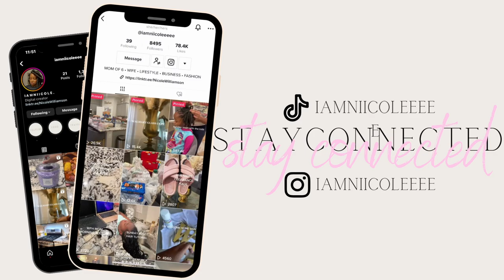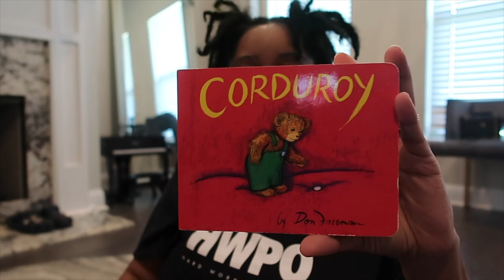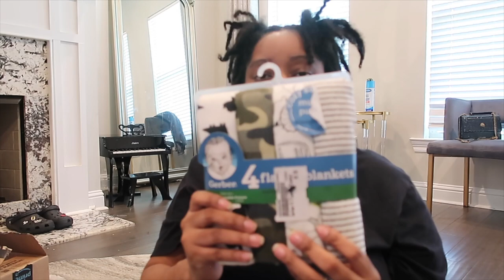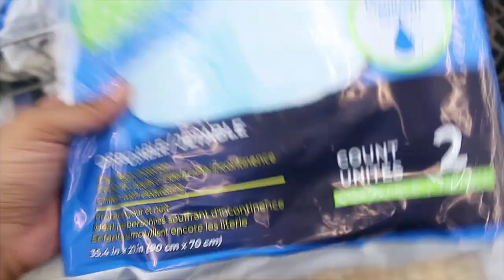35 WEEK PREGNANCY UPDATE |BABY SHOPPING, GROUP B STREP TEST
Hey Babes in todays video I decided to share the journey of my pregnancy. I have tired to document as much as I can but the Labor & Delivery Vlog will be coming soon!